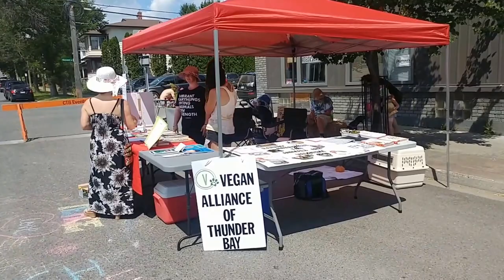Valley Fresh Buskers Festival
Valley Fresh
Buskers Festival in Thunder Bay Ontario